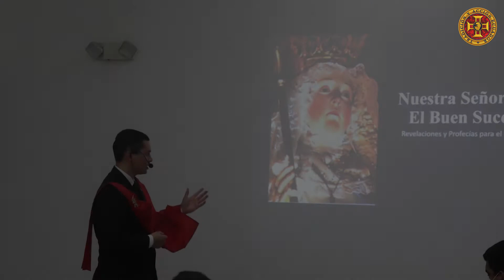NUEVA CAMPAÑA: El Ecuador Necesita de Nuestra Señora del Buen Suceso -Tulcán Primera Ciudad Visitada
El Ecuador Necesita de Nuestra Señora del Buen Suceso:
Es una nueva iniciativa que ha empezado la Sociedad Ecuatoriana Tradición y Acción, que tiene como objetivo difundir los mensajes y revelaciones de la Santísima Virgen de El Buen Suceso por todo el Ecuador.

Jóvenes voluntarios recorrerán todo el país y no descansarán hasta difundir por todas las provincias de estas tierras del Sagrado Corazón de Jesús, esta importante devoción.

¡Ahora más que nunca Nuestra Señora necesita de su Ayuda!

🤝 Quiero dar mi granito de arena:

Un día de alimentación para un jóven voluntario. 10$
Un tanque de Gasolina. 20$
100 estampas de la Virgen para obsequiar en las Parroquias 50$
Un día de alojamiento para los 10 jóvenes voluntarios 100$

📞CONTACTO PARA QUE LA VIRGEN VISITE SU BARRIO O PARROQUIA Y PARA ADQUIRIR LOS ARTÍCULOS RELIGIOSOS DE LA VIRGEN : (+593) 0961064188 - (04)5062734